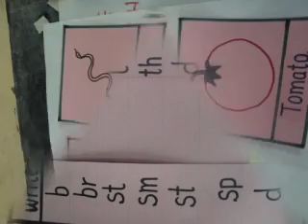RWECO ACTIVITIES VIDEO IN KASESE UG.